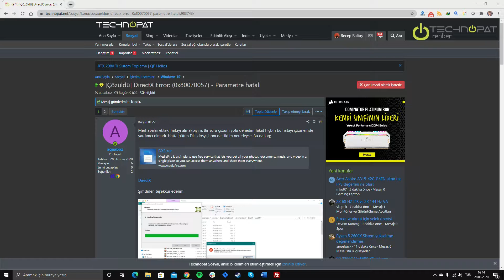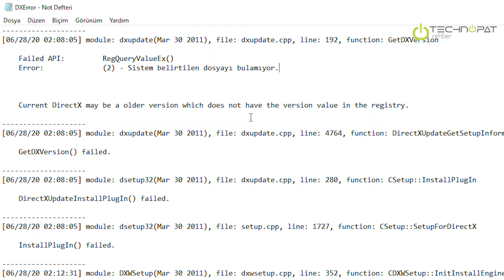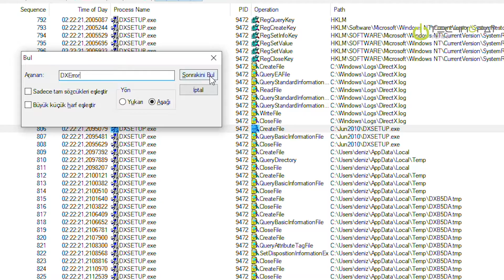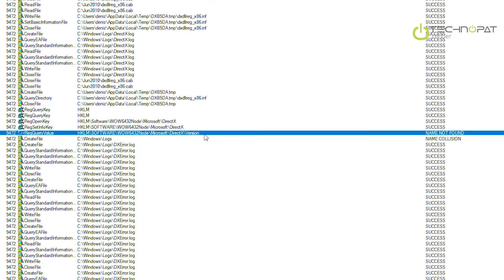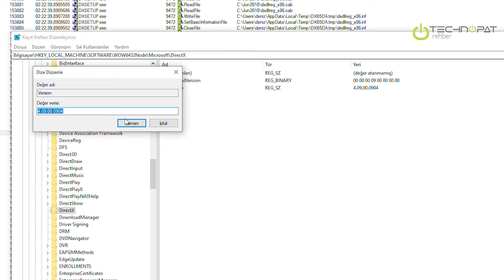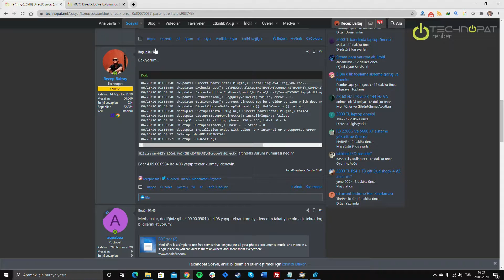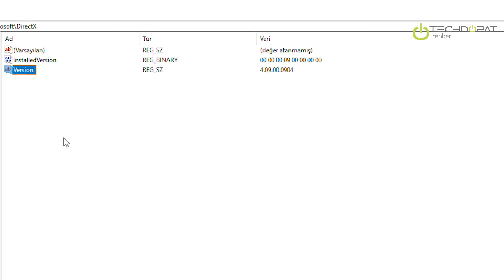Process Monitor ile DirectX Kurulumunu Onarma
Hata veren DirectX kurlumunu Process Monitor ile analiz edip adım adım çözüme ulaşıyoruz. Bu video, Process Monitor aracını nasıl kullandığımız konusunda size güzel ipuçları verecek. Makale için